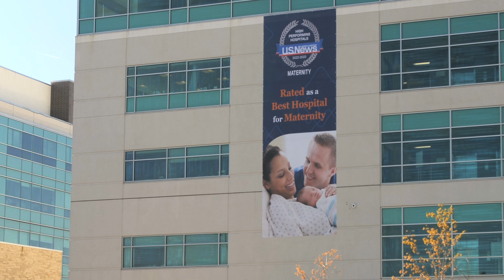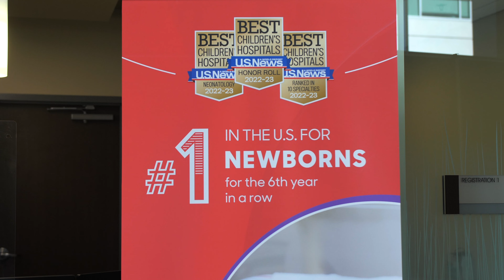StoneSprings Hospital's Women's and Children's Services Offers a Personalized and Caring Experience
The birth of your child is a miraculous event you'll remember forever. At StoneSprings Hospital we want you to know that our caring professionals will provide you and your family with safety, support and compassion to ensure you have a comfortable and memorable experience.